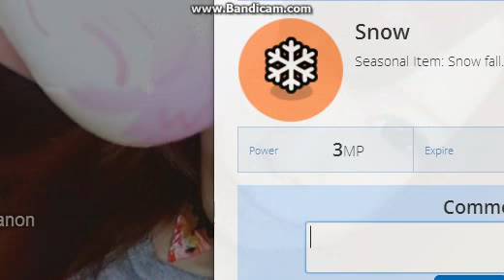2016.01.16 - 仮面ライアー217 - 1/4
ヲタ話マン
Duration: 39:44 | Max Live Viewers : 299 | 15/01/2016 23:59:18 | Device : iPhone
Level: 32
COJIRASE THE TRIP

コミケ
1日目、手品覚醒ほのか
2日目、GGOキリト

ソシャゲと松岡凛と希が体の90%を占めています
ヘッダーはSOGO OSAKAです